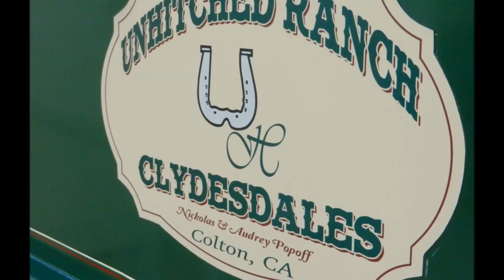2016 Big Thunder Draft Horse Show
Two years ago we stumbled on to this now 12 year old event in Loveland. We missed it last year, but determined we would not miss it this year! The result is this short video of only a bit of the action this past Sunday...